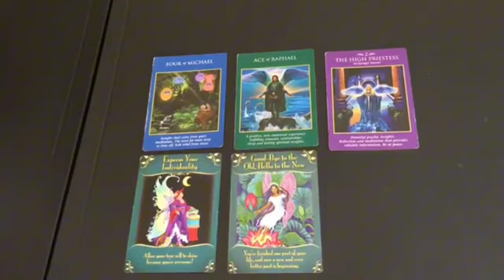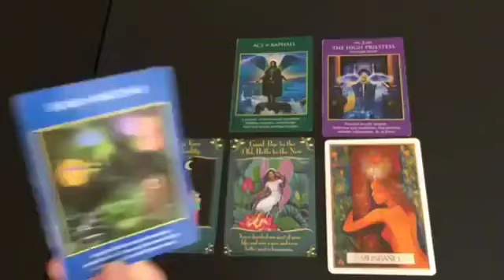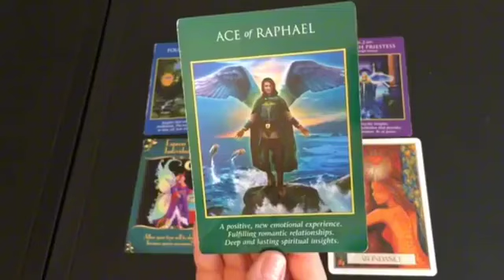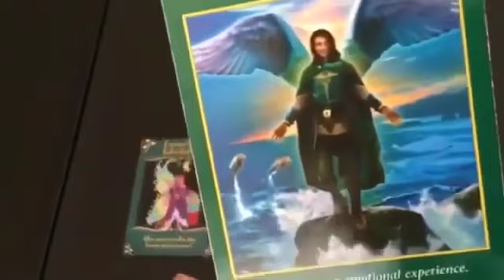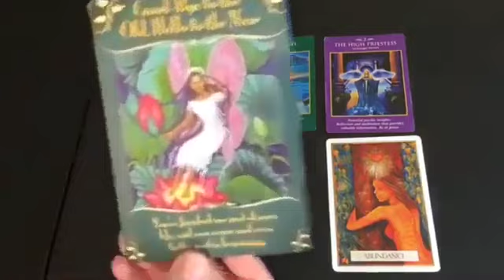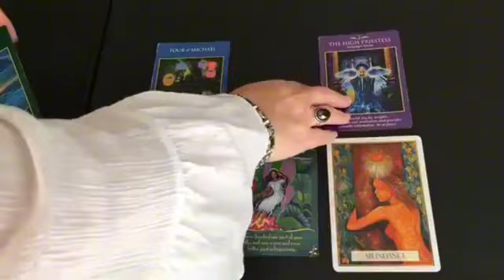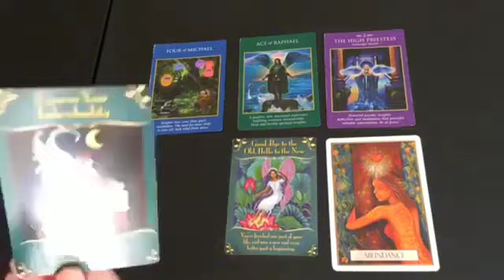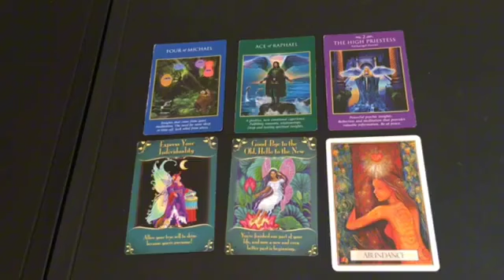Virgo ♍ Emotional Reading 🥹 I Cried 😭 A Very Important Reading